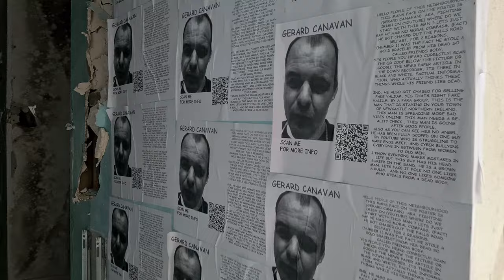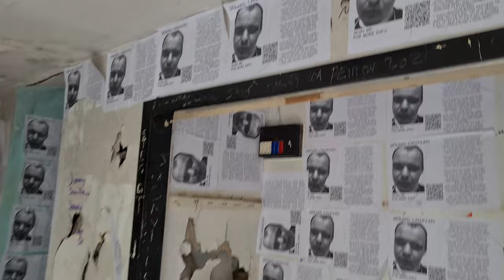Scottish tour 2022 - Ecclefechan to Onich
So Tim and myself rode up to Scotland for this years tour. In this video you will see us go from Ecclefechan to Onich, Onich is situated about half way between Glencoe and Fort William in the Highlands. I hope you enjoy.